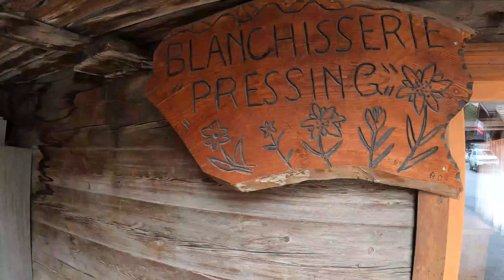Evolène VS highlight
Evolène, Canton de Valais, Switzerland

Hello everyone! Welcome to Pan Gallery!
In this video, I was in Evolène, one of the most beautiful village in Switzerland.
Evolène is a commune in Canton of Valais, Switzerland.
It's about 120 km from Lausanne and 25 km from Sion.
Evolène is on the altitude of 1 350 m from sea level.
They speak french in this region.
This commune is made up of several villages whose the architecture and the typically of the buildings are preserved to the heritage site.
Evolène is classified in 2016, one of the most beautiful villages in Switzerland.
This commune is bordering with Bionaz (Italy), Bagnes, Zermatt, Anniviers, Hérémence et Saint-Martin.

Have a nice day and See you later !